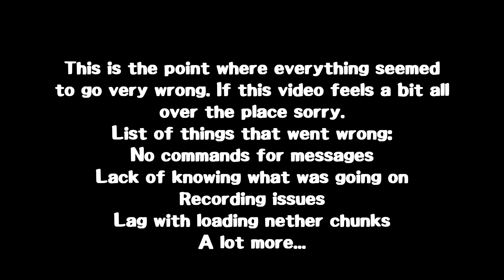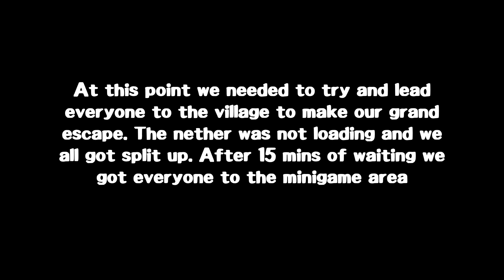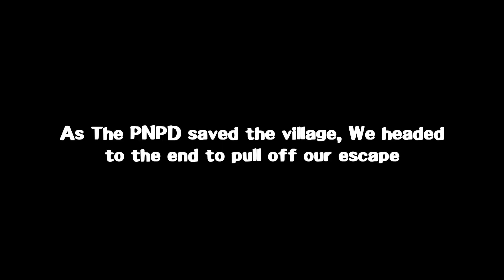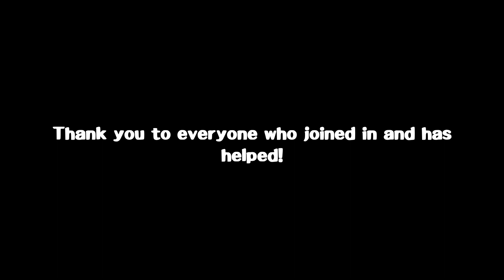Project Nebula: Tale Of The Forsaken Riders (Part 3)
**Music And Some Footage Is Not Mine In This Video**

Songs:
The Lumineers "Patience"
Lord Huron "Setting Sun (AFWP Version)"
Lord Huron "Damn Right"
Lord Huron "Ancient Names Part 1"
Persona 5 "Life Will Change"
Lord Huron "Dirge Of The Spirts"
Some Version Of He's a Pirate

Videos:
Project Nebula Shot By FactedemuGI Server Created By RavingPlatypi

Created By:
FacetedemuGI

Video Shot and Edited By FacetedemuGI

The Birds Nestwork 2021